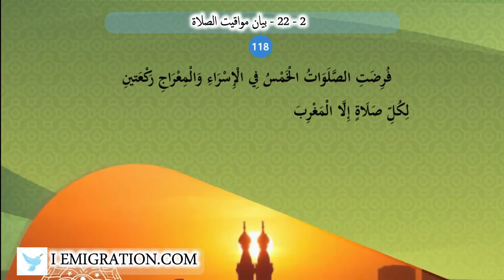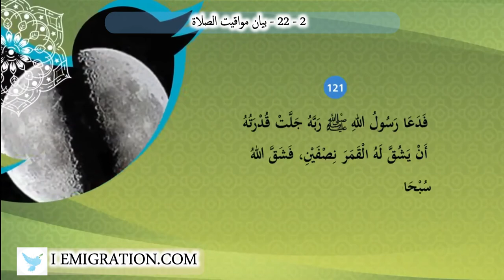22 2 بيان مواقيت الصلاة